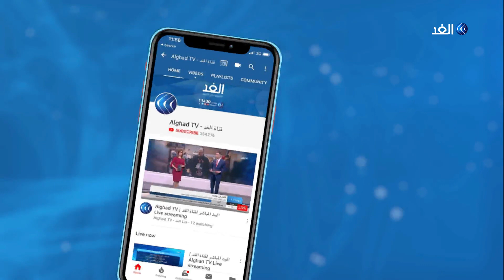وفد من الخرطوم في جوبا لبدء مفاوضات سلام مع الحركات المسلحة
أعلن مجلس السيادة في السودان، إرسال وفد إلى جوبا عاصمة جنوب السودان بعد غد الإثنين لبدء مفاوضات سلام مع الحركات المسلحة.
هذا وكان الفريق أول عبدالفتاح البرهان رئيس مجلس السيادة، تسلم رسالة خطية من الرئيس سلفاكير ميارديت رئيس جنوب السودان، تتعلق بهذه المفاوضات.
المزيد من التفاصيل في تقرير مراسل الغد من الخرطوم أحمد العربي.